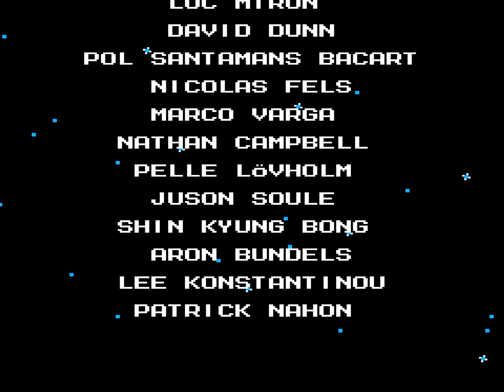Mega Man 6 | NES | 1993 | Full Gameplay